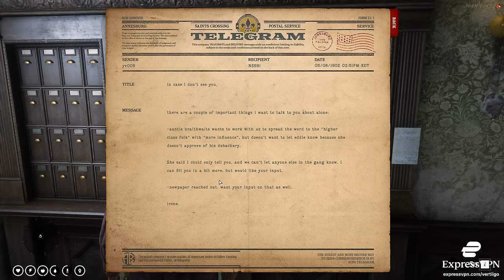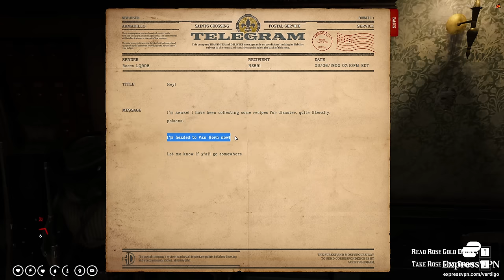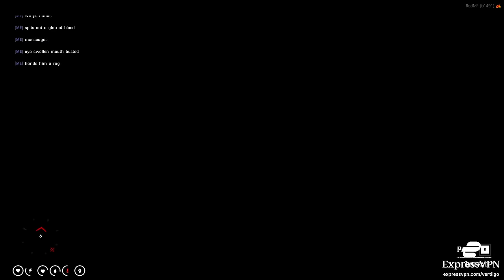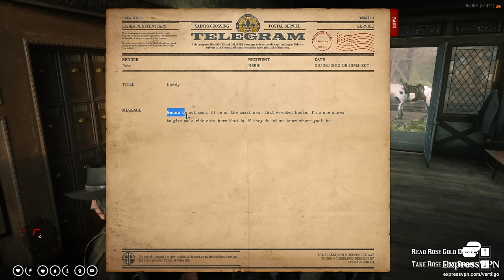The Tale of The Wallaby Kid | Episode 169